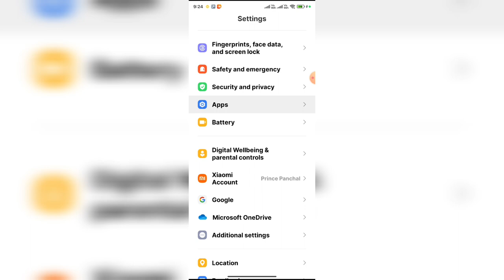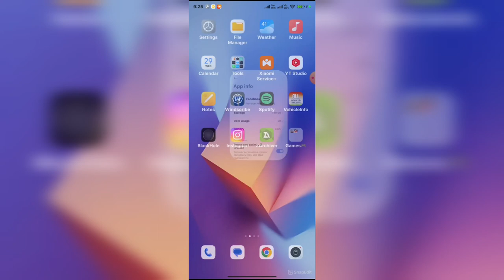Facebook Back Button Not Working || Facebook Me Back Button Kam Nahi Kar Raha Hai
facebook back button not working
facebook back button not work
facebook back button not working problem
fix facebook back button not working problem
how to fix facebook back button not working problem
how to solve facebook back button not working problem
back button not working on facebook app
facebook app back button not working
facebook app back nahi ho raha hai
facebook back button kam nahi kar raha hai
facebook me back nahi ho raha hai kya kare
facebook back button work nahi kar raha hai